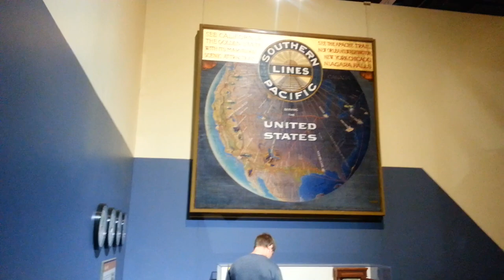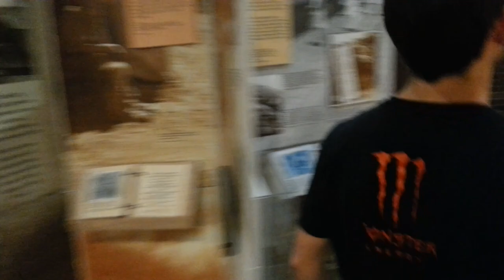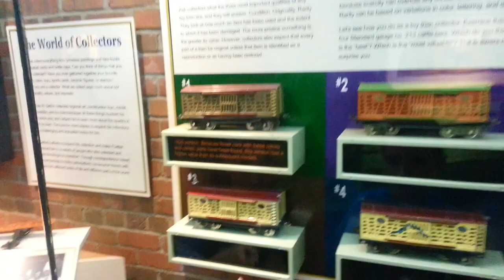Amazing Trains, California State Railroad Museum Sacramento.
Awesome Train museum in Sacramento with a fair size exhibit that lets you in Some of the trains/cars there and lets you get a good feel for what they are like.

Support Us On PATREON, You can help us make videos more frequently and of a much higher quality with better ( BitRate/FPS/Focus/Macro/Zoom/Sound) and if you hit the higher support tier we will even play games with you online, Xbox & Pc for now but PS4 Pro, Xbox X and switch will come in the next 6 months. We have plans to hang out in person with subs and patrons as well from time to time. Thanks for gettin krazy with with the kids!

What Krazy Kids is about: Reptiles, Amphibians, Mammals, Birds, Insects, Frogs, Toads, Salamanders, Newts, Lizards and Snakes, Museums, State Parks, National Parks, Zoo's Animal expo and exhibits,  Theme parks, Water Parks, Out doors, Nature, Adventure, Action, Love, Fun with family and friends, Learning, Knowledge, Sharing, comedy and messing around. For a bit more info about this particular video and some upcoming content scroll down.

Future Uploads we will be posting at some point.

Be sure to check out our other videos of us catching amphibians, Reptiles, Insects and Mammals when we travel all over the country to National Parks, State Parks, Forest, Deserts, jungles for some camping and anywhere else adventure takes us even to amusement parks to ride roller coasters and water slides or just having some fun doing anything really like swimming or rope swings and bridge jumps to the water.

In 2016 & 2017 We will be posting more adventures in the coming weeks and month From Arizona, Colorado, New Mexico, Utah, California, Nevada Oklahoma Texas Florida as well as North & South Carolina and In the next few years we will travel to Asia, Africa, Australia, Indonesia, South America, The Caribbean, Europe as well as the Paficic, Atlantic & Indian Oceans and maybe more and share our travel and vacation destinations with tons of animals for all those interested in tourism. Summer Winter Fall spring.

Related content: . Up Down Left Right In Out Side Yellow Blue Red Purple Orange Green Black white gray silver gold. Warm tropical water ocean lake river stream vacation travel fun love family getaway get away vacation destination. discovery channel.

Emerald Tree Boa Rainbow Boa Red Tail Boa Rosy Boa Rubber Boa Ball Python Burmese Python Reticulated Python Rock Python Green Tree Python Blood Python Kingsnake Milksnake Corn Snake Gopher Snake. Anole Beared Dragon Water Dragon Komodo Nile Monitor Savanah Moniter Asian Water Moniter Green Tree Monitor Black Throat Monitor Blue Tree Monitor Yellow Tree Monitor Crocodile Alligator Caiman Dragon Veiled Chameleon Panther Chameleon Jacksons Chameleon Green Igauna Blue Tegu Mexican Alligator Lizard Basilisk Collared Lizard Caiman Lizard Spiderman Agama Horned Lizard Leopard Lizard Zebra Tail Lizard Rainbow Whiptail Emerald Swift Baja Rock Lizard Crocodile Skink Fire Skink Monkey Skink Blue Tongue Skink Green Tree Skink Mali Uromastyx Ornate Uromastyx Egyptian Uromastyx Galapagos Iguana Desert Tortoise Sulcata Toroise Redfoot Tortoise Painted Turtle Alligator Snapping Turtle Slider Turtle Mud Turtle Leopard Gecko Day Gecko Crested Gecko New Caledonia Gecko Tokay Gecko Spitting King Cobra Rattlesnake Copperhead Gaboon Viper Mangrove Viper Cotton Mouth Rhino Viper Coral Snake Green Bush Viper Puff Adder Eastern Diamondback Rattlesnake Western Diamondback
North South East West Travel Tourism Tourist Pacific Atlantic Indian Arctic Desert Jungle Forest River Lake Ocean